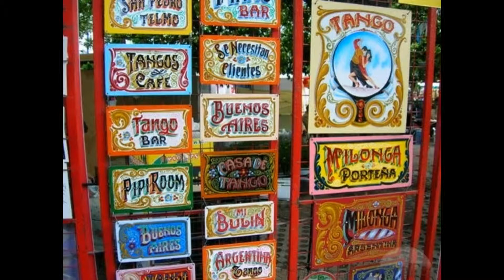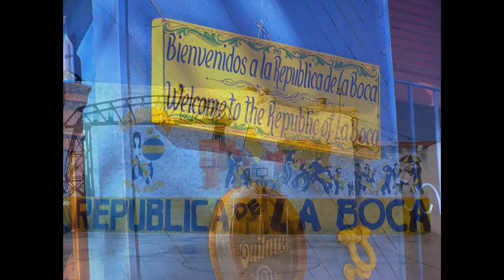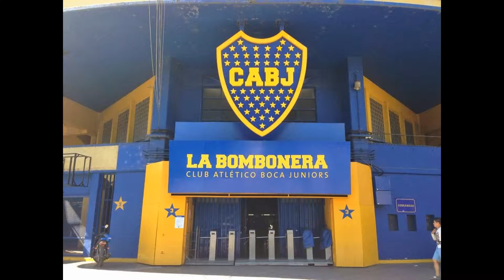My Edited Video